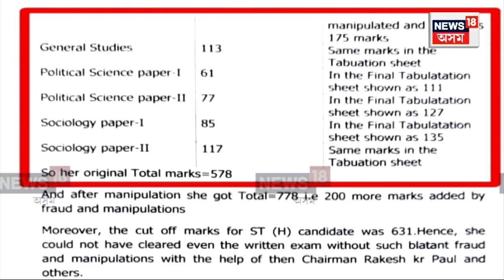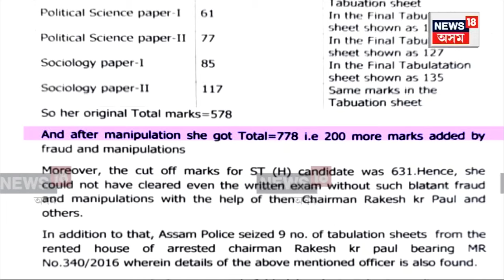APS Rumir Timungpi News : অভিযুক্ত APS ৰুমিৰ তিমুংপীক SITৰ মাৰাথন জেৰা | N18V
APS Rumir Timungpi News | APSC কেলেংকাৰীত অভিযুক্ত APS ৰুমিৰ তিমুংপীক SITৰ মাৰাথন জেৰা। বৃহৎ ধনৰ বিনিময়ত ৰাজপত্ৰিত বিষয়াৰ পদ ক্ৰয় কৰিছিল ৰুমিৰ তিমুংপীয়ে। APSCৰ মূল পৰীক্ষাত টকা লৈ ৰাকেশ পাল এণ্ড কোম্পানীয়ে বঢ়াই দিছিল ৰুমিৰৰ নম্বৰ। APSC Cash For Job Scam